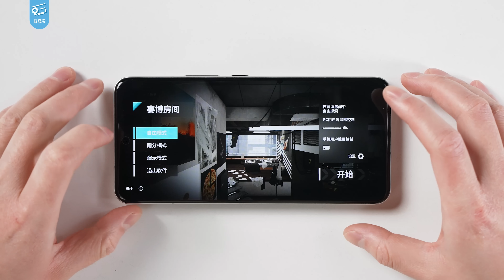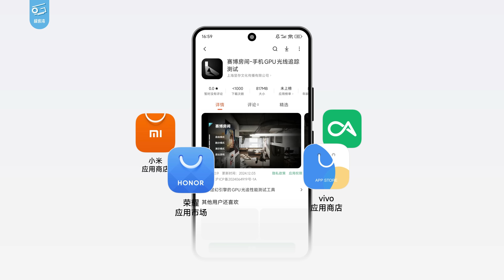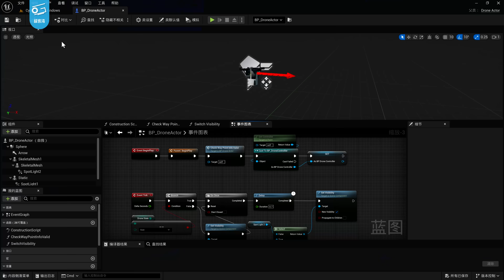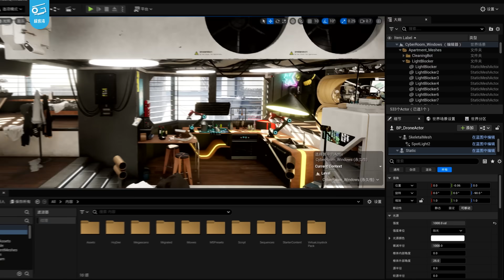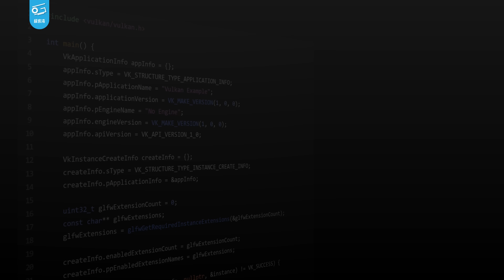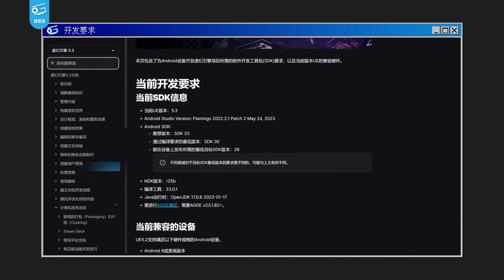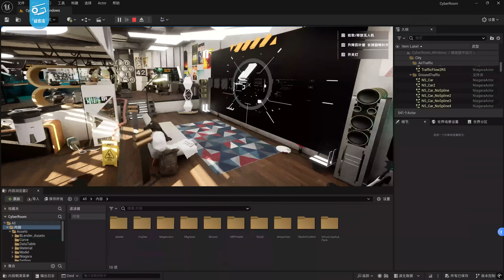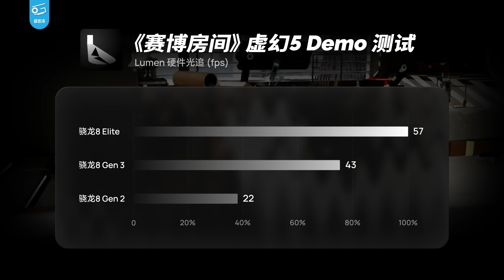自制虚幻5光追演示“赛博房间”：手机能跑动光追吗？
在虚幻5引擎支持了手机端Lumen光追后，我们这次打造了一个虚幻5的光追演示——赛博房间！目前已登陆酷安、应用宝、小米、vivo、荣耀等应用商店（手机版搜索：赛博房间），以及PC的Steam平台（PC版搜索：Cyberroom），安卓手机和PC用户都可以下载来体验。

*开启硬件光追模式需要骁龙8Gen2或天玑9300或以上的处理器